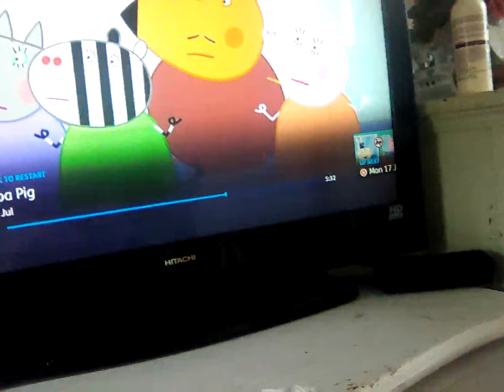17 July 2023